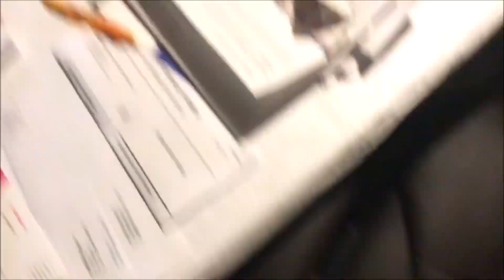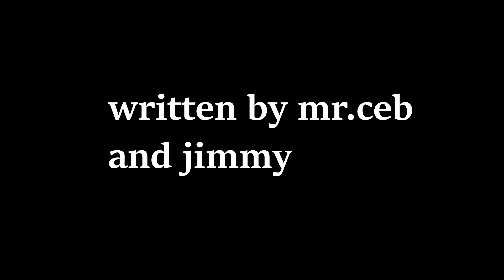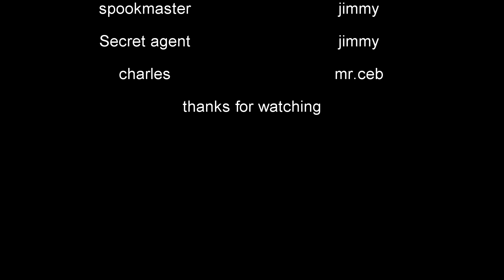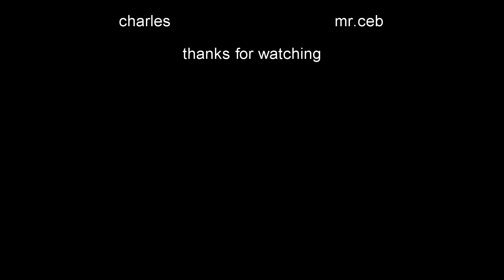Spookmaster VII The Final Chapter (Fan Film)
here is the final film in the spookmaster saga I hope you guys enjoy...……..